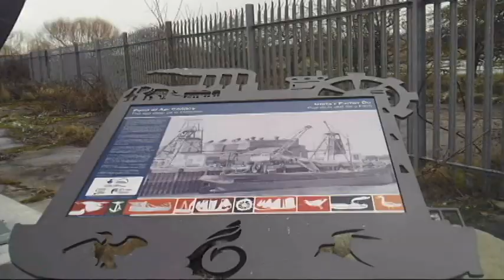Exploration | Talacre: Point of Ayr Colliery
I this exploration video I went to the abandoned grounds of the Point of Ayr Colliery. Which was one of the last remaining operational deep mines in Wales. The quality and movements are not as I expected as I was hit with gale force winds which made it harder to film.